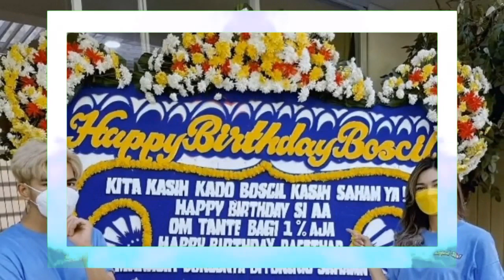HEBOH !!! Hadiah Dimas Ahmad Untuk Ulang Tahun Rafatar Jadi Sorotan Netizen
Always Duo Ahmad Adalah Channel Yang Menyajikan Berita Terbaru, Terupdate Dan Terpercaya, Seputar Dimas Ahmad Dan Keluarga Raffi Ahmad, Nagita Slavina Yang dikemas Secara Khusus Sehingga Menghasilkan Video Yang Menarik dan Mudah Diapahami. Semoga Yang Kami Sampaikan Dapat Bermanfaat Bagi KIta Semua.